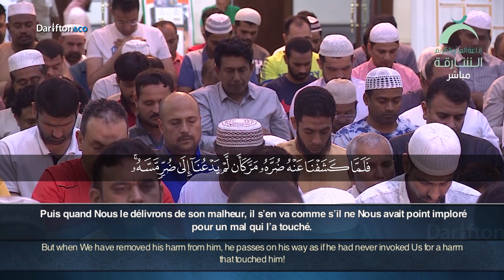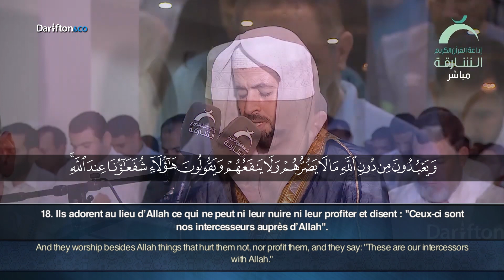Sourate Yunus (1-25) - Muhammad Kharabish سورة يونس محمد خربيش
Application Al-Kanz